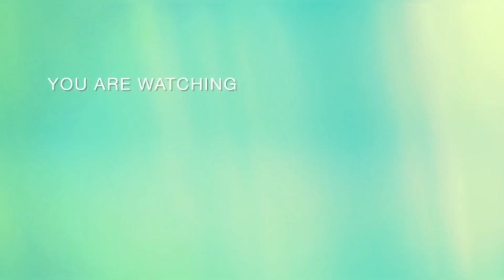New Year MiniVlog||Yash Dabas